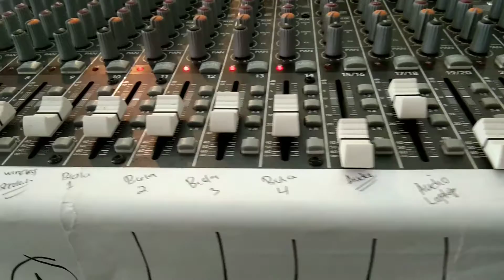AUDIO Come Into The Presence (Don Moen-Cover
Coba coba buat Musik MP3
Lagunya Don Moen
menggunakan Keyboard Psr-SX700
Semoga bermanfaat